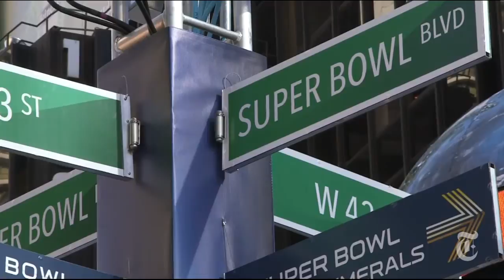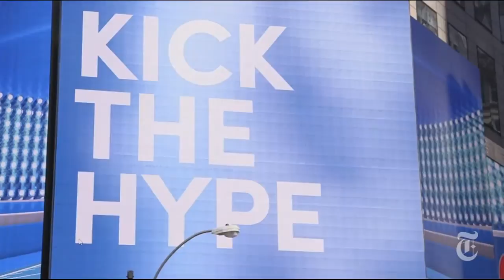Super Bowl 2014 Super Bowling Down Broadway The New York Times